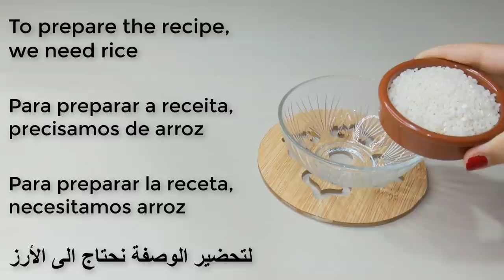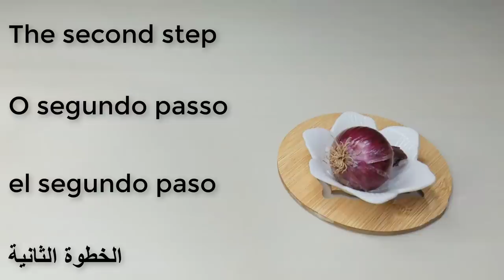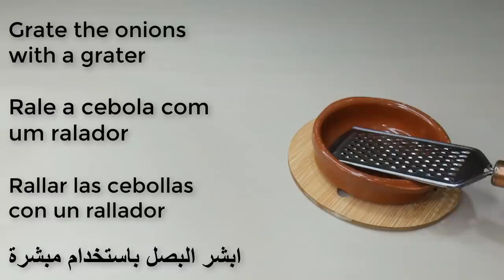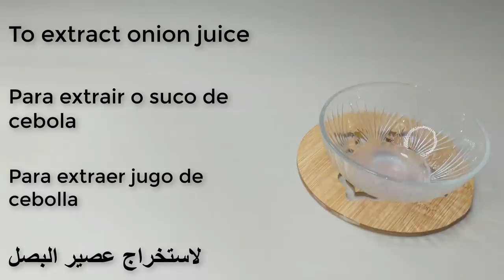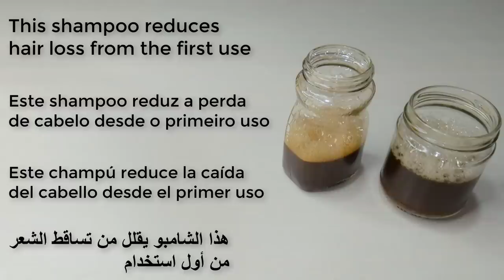Put these ingredients in your shampoo, 🌾 it accelerates hair growth and treats baldness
Thick, healthy hair is a hallmark of the early period for both men and women, while hair loss causes stress and depression, and hair loss is due to many issues including changes lifestyle, exposure to many pollutants in the environment, in addition to some of the health conditions that can cause hair loss, and luckily onions are used in many products made commercially to treat hair loss. hair loss, as onion juice helps promote hair growth and the like, and the following points show the benefits of both onion and its hair juice:
 It is considered a treatment for baldness in men and women, and a treatment for psoriasis. It is a rich source of sulfur, which stimulates blood circulation, reduces inflammation of the scalp, and restores hair growth. Sulfur is known as a beauty mineral because it is necessary for the formation of collagen; Which gives softness to the skin and durability to the hair, as it is found in hair keratin, which is one of the components of hair, and sulfur is one of the most common minerals in the hair. body, which it needs to produce a sufficient amount of enzymes and proteins.
It can be used to treat a type of hair loss called alopecia areata, according to a number of studies on bunions.
The nutrients in onions nourish the hair follicles, increase their volume and increase the shine and strength of the hair. Onion juice helps fight infections because a bacterial infection of the scalp causes hair loss. Onion juice therefore helps to maintain the health of the hair roots thanks to its antimicrobial and antibacterial properties.
Onion juice contains antioxidants such as flavonoids which protect hair from free radicals; Which contribute to the aging process and lead to hair loss.
Hair onion juice prevents fungal infections of the scalp and opens the clogged pores of the hair follicles.

Homemade herbal hair shampoo,🌿 it accelerates hair growth and treats baldness in one week